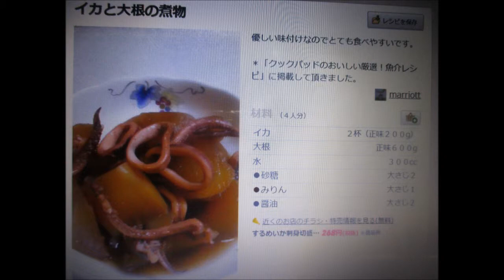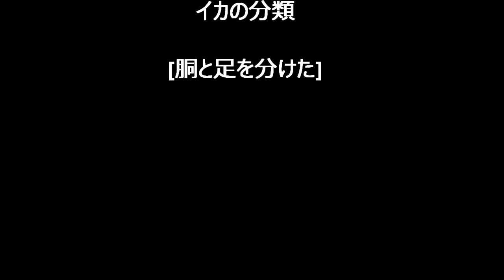イカ大根にゲソバタ焼き:2016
イカと大根の煮物にゲソバタ焼き